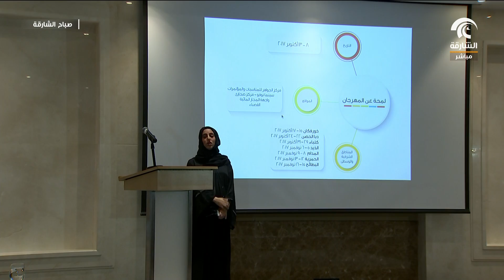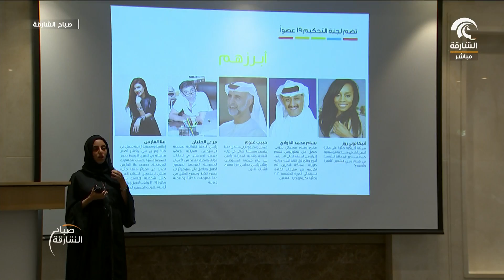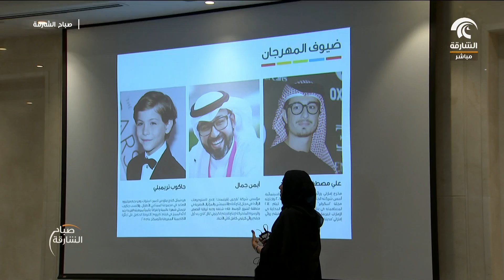مؤتمر مهرجان الشارقة السينمائي الدولي للطفل